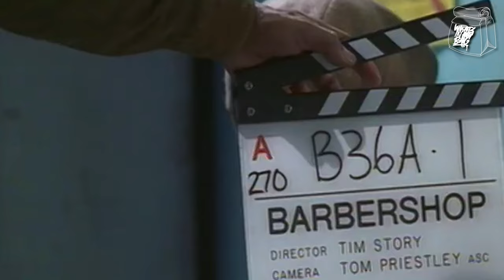BARBERSHOP (Trilogy) - Blassic (Podcast)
On this Installment of Blassic, we decided to review the Barbershop Trilogy! The films are based on the story of a local family barbershop inherited by Calvin Palmer Jr. (Ice Cube). The entire Barbershop series tells the tale of different challenges Calvin and his employees face running the barbershop.